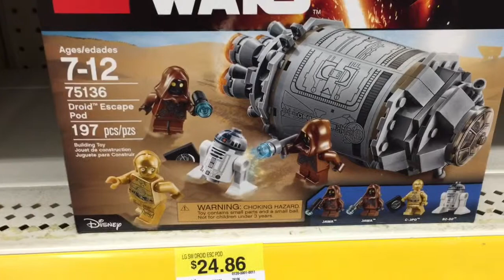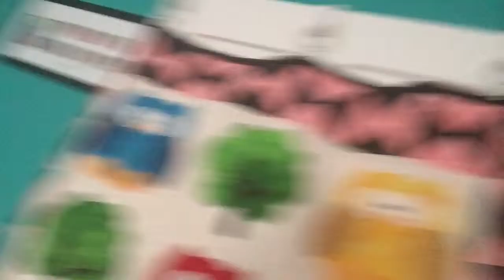Protein Style Burgers And Snots